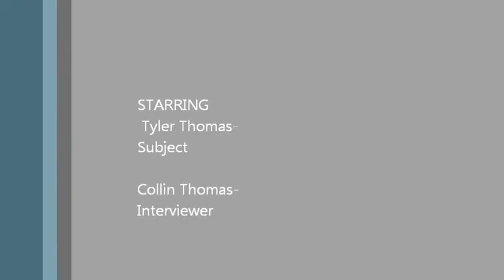tyler day in life.wmv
day in the life of my brother tyler thomas.